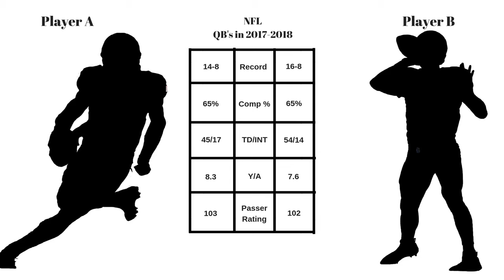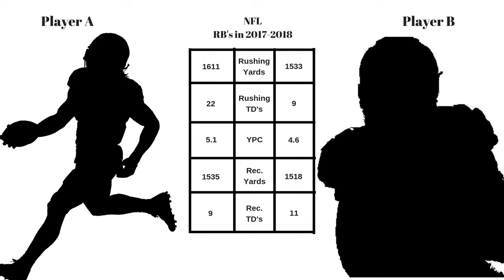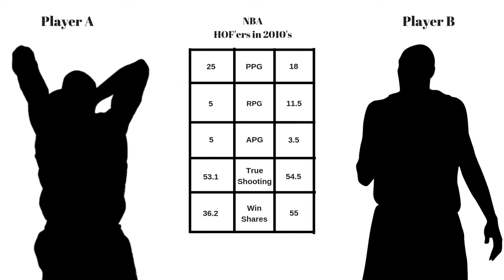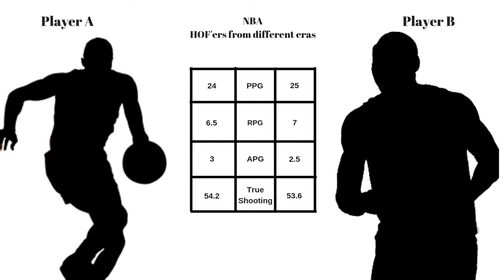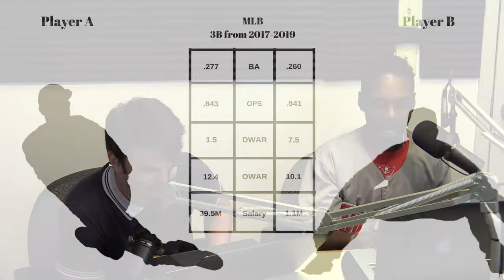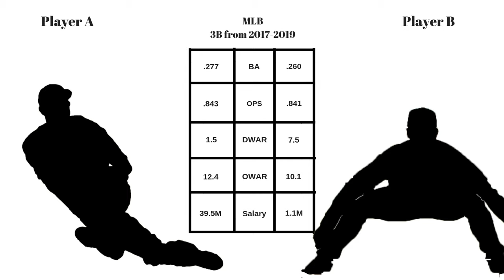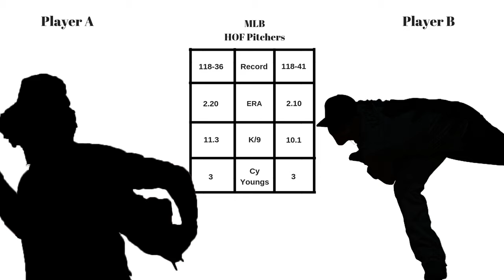Straight Facts Episode 17: Blind Resumes, Trivia, and Deep Dives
This part of the sports year is dry - we know, so we go creative this episode. James and Jake do a friendly competition to see who knows more facts. First, we do a blind resume test between two players and see if our hosts can guess right (1:09). Next, we get some random trivia from Jewel and Stat Matt before going into the first ever "Stat Matt Deep Dive" (49:00).

To know what other events are happening around you, or see recaps of past events we've been to, head where there are many other artists to connect with, new content, and podcasts.

DM First State Studios on Instagram and follow for tons of content